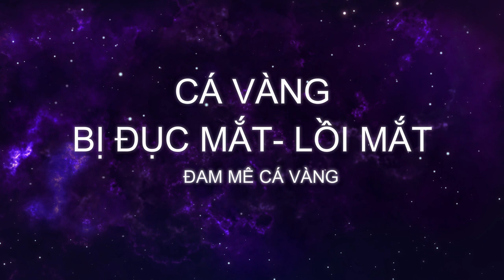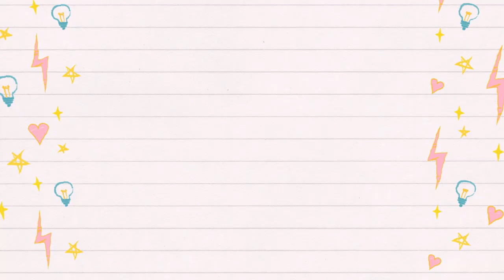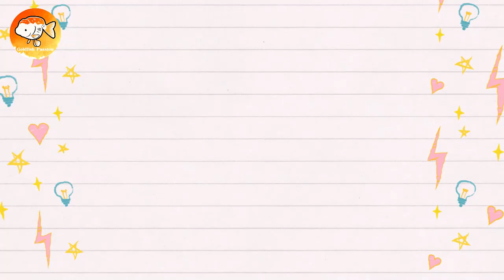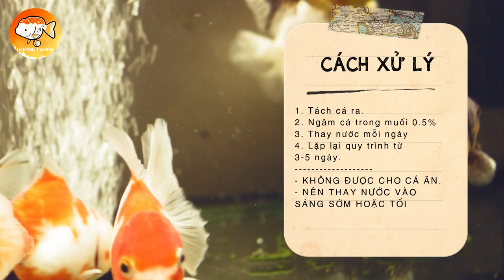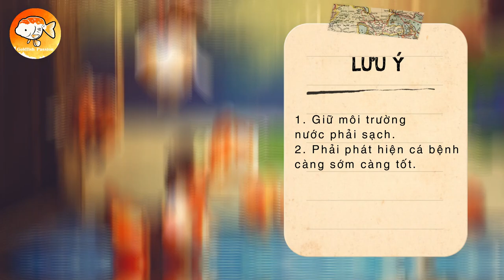CÁCH CHỮA BỆNH ĐỤC MẮT - LỒI MẮT Ở CÁ VÀNG | ĐAM MÊ CÁ VÀNG